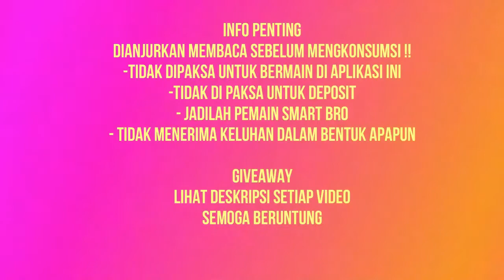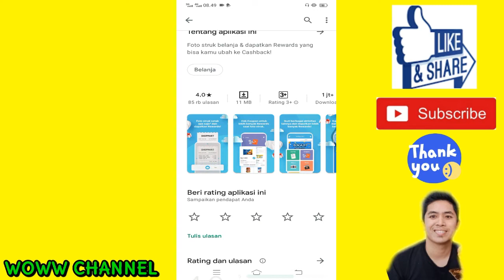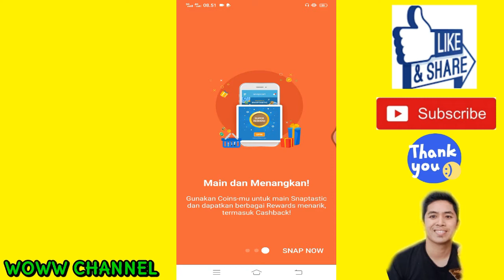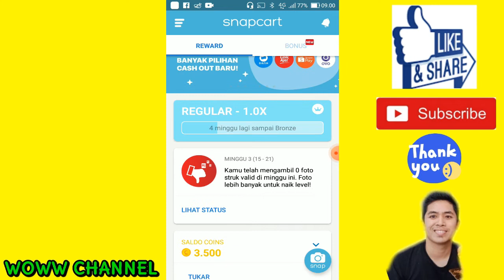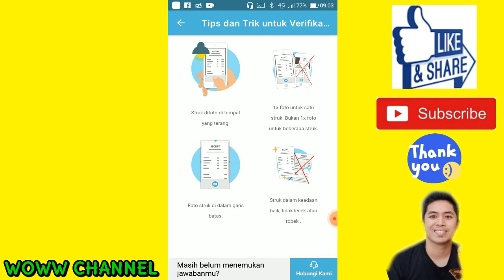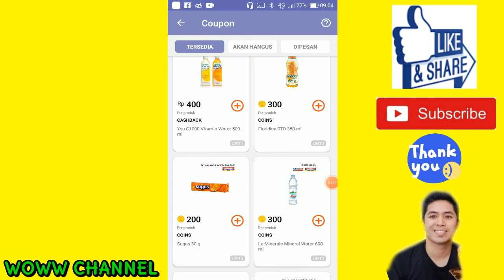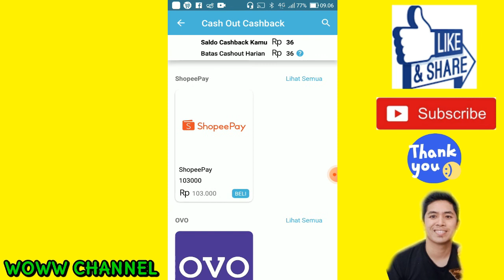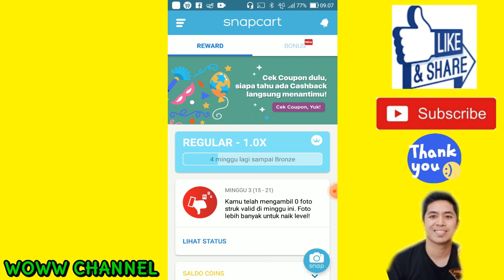BARU NEMU ⁉️ - SNAPCART - APLIKASI PENGHASIL DANA, OVO, GOPAY DAN LINK AJA - PENGHASIL UANG TERCEPAT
1. Like Video ini
2. Share video ini
4. komentar positif dan
5.cantumkan no dana kalian
semoga beruntung

aplikasi penghasil uang terbaik,
aplikasi penghasil uang android,
aplikasi penghasil uang atm,
aplikasi penghasil uang bank lokal,
aplikasi emas penghasil uang,,
aplikasi penghasil uang gratis tercepat,
aplikasi penghasil uang ke rekening bank,